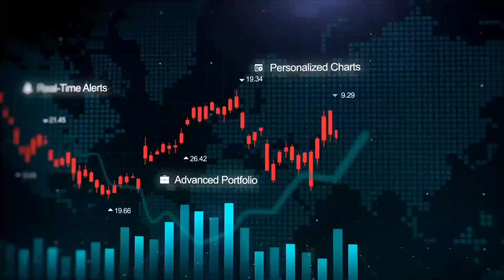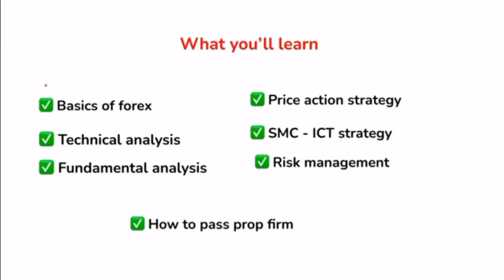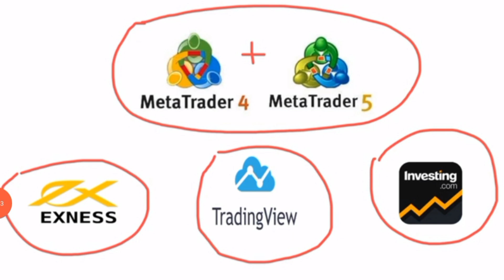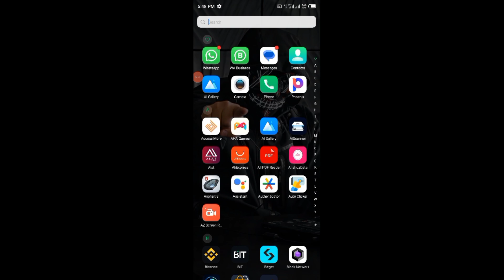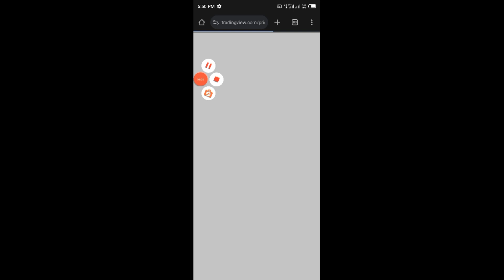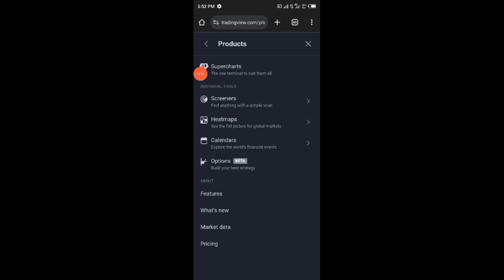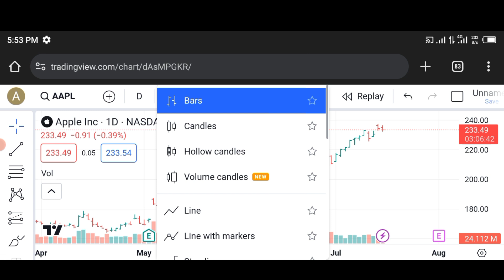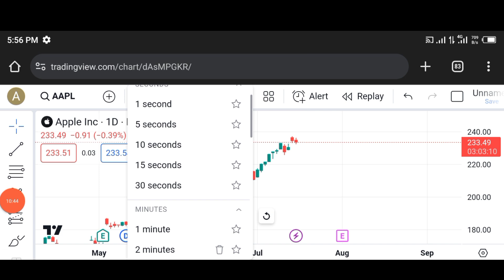TECHNICAL ANALYSIS yanda zaku koyi forex trading darasi na_01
G. O. D. I. Y. A.         A.  G. A. R. E. K. U

 Barkan ku da zuwa Youtube channel wanda yayi fice wajen koyar da HACKING da yaren hausa.
Sunan channel din; HAUSA HACKME

Yanda zaka koyi Hacking tacikin sauki

yanda zaku iya hacking Asaukake